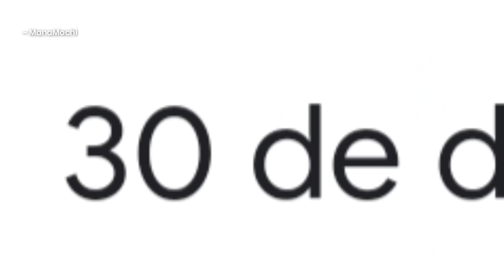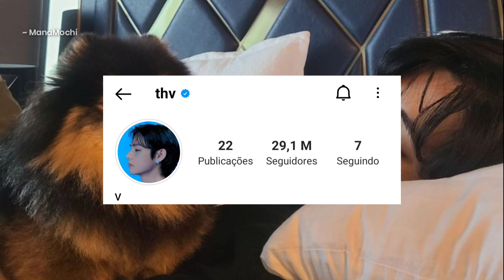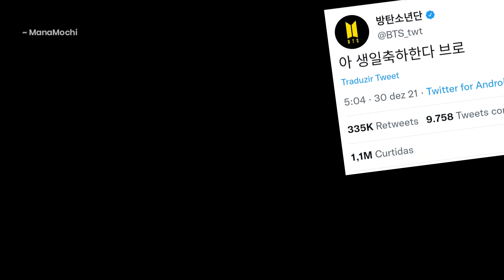O QUE ESTÁ ACONTECENDO COM O CACHORRINHO DO TAEHYUNG? NOTÍCIAS!